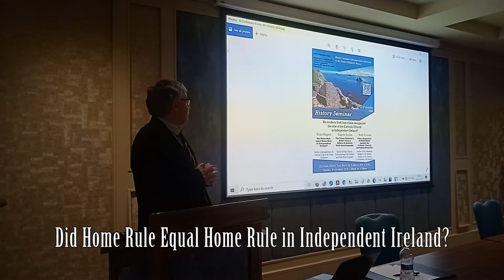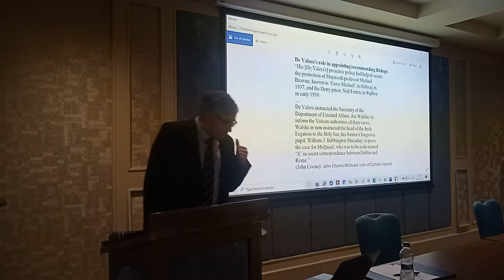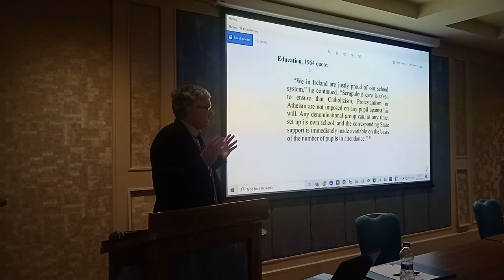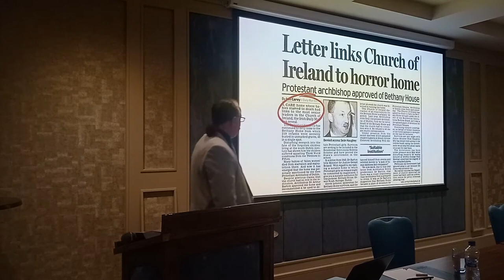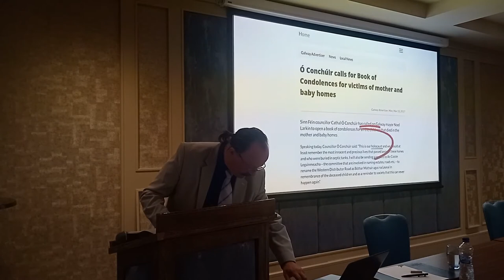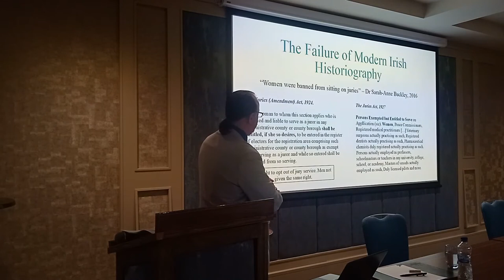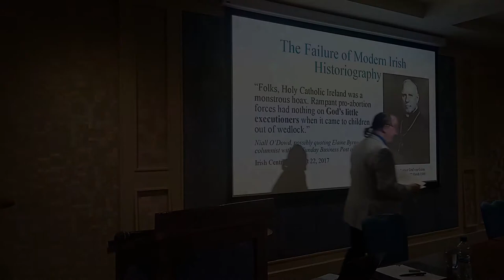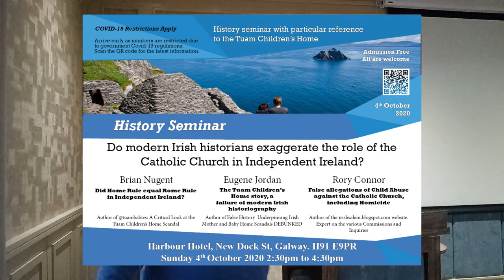Do modern Irish historians exaggerate the role of the church in independent Ireland?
A history conference held in Galway during October 2020, on the subject of the rise of false history in recent times in Ireland.